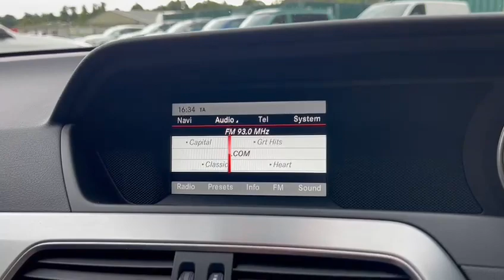MERCEDES-BENZ C-CLASS 2.1 C220 CDI BLUEEFFICIENCY AMG SPORT 2d 170 BHP WE WANT YOUR PART EXCHANGE!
NATIONWIDE DELIVERY AND CLICK AND COLLECT Available. This Mercedes Benz C Class C220 CDI Blueefficiency AMG Sport Automatic Coupe Comes With Only Two Owners From New and Comes With Mercedes Benz Main Dealer and Specialist Service History. LOW MILEAGE. This Vehicle is Finished in Obsidian Black Metallic with Black Half Leather Seats, Parking Assist Sensors Front and Rear, DAB Radio, Bluetooth, Phone Prep, Dual Zone Automatic Climate Control Air Conditioning, Leather Multifunction Steering Wheel, Automatic Lights, Auto Dimming Rear View Mirror, Rain Sensors, 7 Speed Automatic Transmission, Cruise Control with Speed Limiter, Sports Suspension, Electric Folding Wing Mirrors, Black Fabric Headliner, Automatic High Beam Control, AMG Styling, 18 Inch AMG Spoke Alloy Wheels, Eco Start Stop Function, Agility Select, Voice Activated Controls, Isofix Rear Seats, Remote Central Locking, Alarm, Additional fees may apply, please note, not all cars are kept on site please call to make appointment and to avoid disappointment. pre delivery check, This vehicle will be sold with the benefit of A Optional 24 MONTH EXTENDED WARRANTY WITH MAIN DEALER LABOUR RATES, charged at an additional 1299. Hpi Checked, Part Exchanges Welcome.